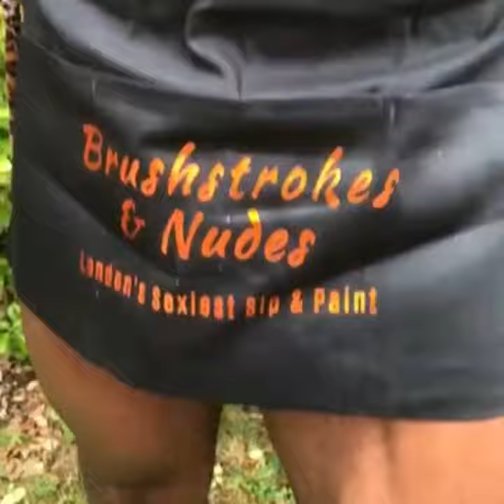Brushstrokes and Nudes - UK's Sexiest Sip and Paint Party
UK'S SEXIEST SIP & PAINT PARTY
WE HAVE THE MEN, MUSIC, ART SUPPLIES AND YOU GET TO BRING YOUR OWN DRINKS.
THE ONLY THING MISSING IS YOU!

BRUSHSTROKES & NUDES IS A UNIQUE SIP & PAINT EVENT THAT BRINGS A SEXY, SOCIAL NIGHT OF ART, MUSIC AND THE GLORIOUS NUDE FORM.

Sip away whilst an experienced artist leads you  through the process of unleashing your inner Van Gogh on our Models are interactive and available for head turning photo opportunities ;-)

BE WARNED - THIS IS NOT YOUR AVERAGE LIFE ART EVENT ;-)

ALL ART MATERIALS SUPPLIED - Canvas, paints, brushes, aprons are provided for you to uncork your creativity in a fun environment, with our DJ playing Hip Hop, RnB, Afrobeats, Soca and Old Skool classics and music to get you moving.

Our hype hosts will entertain you with games, banter, prizes and sexy surprises.

All welcome at this event, ladies, guys, old and young (age appropriate), Brushstrokes and Nudes is celebrated for being an all inclusive, GOOD VIBES ONLY Zone!

What to Expect:

MUSIC, FUN, LAUGHTER, GAMES, SEXY SURPRISES and A NIGHT TO REMEMBER

THESE ARE ADULT PAINTING CLASSES. Based on our Nude subjects for the evening, Painters have to be at least 18 to come to the class. The event is designed to be a fresh, creative and fun space where adults can have a drink, unwind, get in the party vibe and admire their surroundings :-)